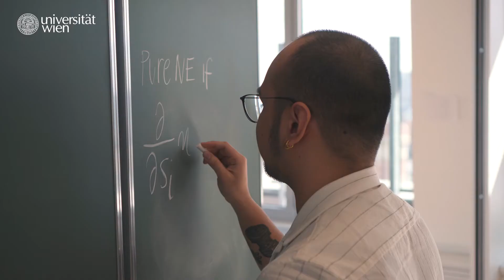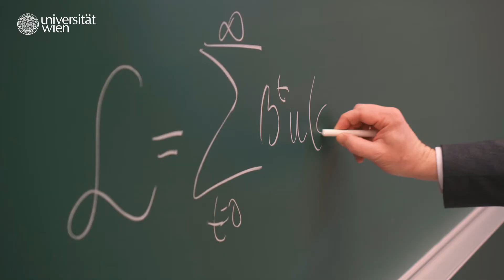Master’s programme in Applied Economics & Research in Economics and Finance (MA)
In the winter semester of 2021/2022, the University of Vienna offers two new master’s programmes: the master’s programme in Applied Economics and the master’s programme in Research in Economics and Finance. Both degree programmes will be exclusively held in English and comprise 4 semester and a workload of 120 ECTS credits each.